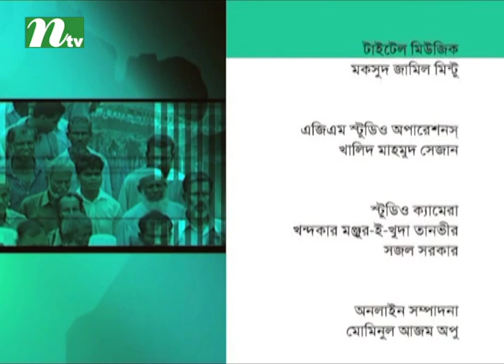Ei Somoy | এই সময় | EP 2550 | Talk Show | News & Current Affairs